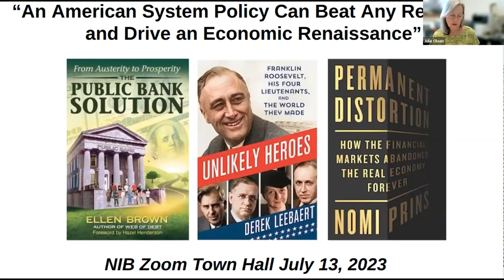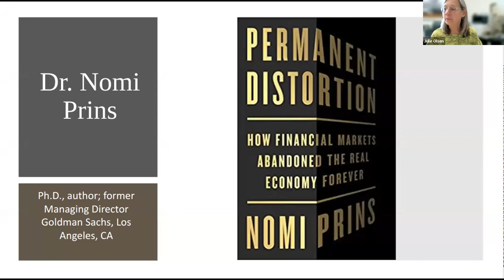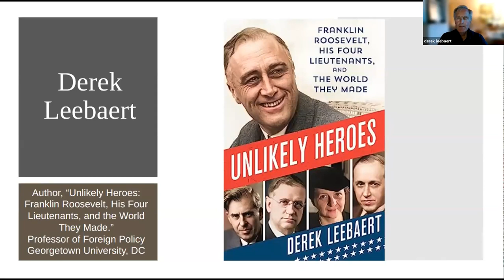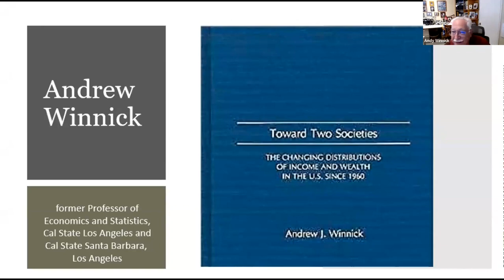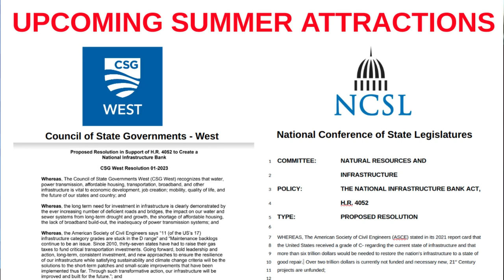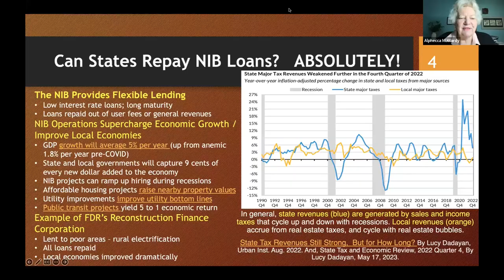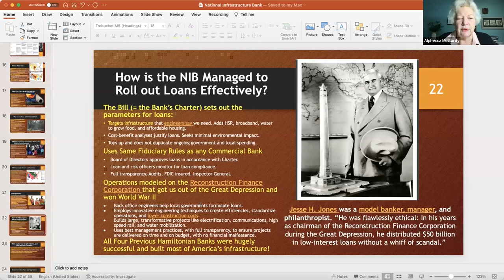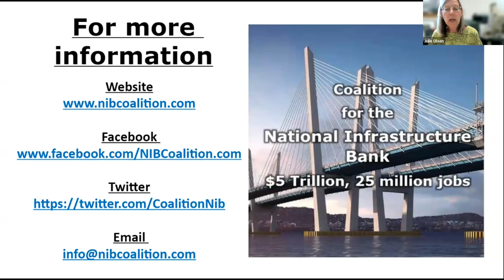An American System Policy Can Beat Any Recession and Drive an Economic Renaissance 2023-07-13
“An American System Policy Can Beat Any Recession and Drive an Economic Renaissance,” NIB Zoom Town Hall, July 13, 2023

The July 13 NIB Zoom Town Hall featured, author and former Wall Street Executive Dr. Nomi Prins, Public Banking Chair Ellen Brown, and Derek Leebaert, author “Unlikely Heroes: Franklin Roosevelt, His Four Lieutenants, and the World They Made.” The event was titled “An American System Policy Can Beat Any Recession and Drive an Economic Renaissance.”

As two polar opposite economic policies are now locked into mortal combat, the question is, “Which one is the right answer?”

Number one. The Federal Reserve is moving the country into a slow-moving recession. While Job creation is still positive, it is trending downward. Manufacturing is in its eighth straight month of contraction.  Nearly three hundred companies have gone belly-up this year alone, the highest since 2010, and many are well-known names. The ongoing collapse of commercial real estate could be a harbinger of serious trouble on the horizon. The Fed’s high-interest rate policy is negatively impacting hundreds of small and mid-size banks. Their balance sheets now resemble those of the three large banks that tanked this spring.

Number two. Although positive alternatives have begun to emerge, as the Biden administration’s CHIPS Act and Inflation Reduction Act and have spurred serious investment by some private sector companies into building new factories, this investment will not be large enough to prevent the real damage now being inflicted on the economy. As a complement to these bills, Congressman Danny Davis, and several cosponsors, have introduced H.R.4052 to create a $5 trillion National Infrastructure Bank to finance the infrastructure gap, and actually uproot poverty from the bottom up along the way. This new Bank will steer new money into all needed infrastructure projects creating millions of new high-wage jobs in the process.

That is the setting. The choice is yours: Allow our country to descend into the depths of crisis and despair or launch an industrial renaissance.

Please watch this insightful discussion and spread the word to your elected officials to cosponsor H.R.4052.

Speakers:
Alphecca Muttardy, former Senior Economist, International Monetary Fund

Dr. Nomi Prins, Ph.D, author and former Goldman Sachs Managing Director

Derek Leebaert, author “Unlikely Heroes: Franklin Roosevelt, His Four Lieutenants, and the World They Made,” Professor of Foreign Policy, Georgetown University

Ellen Brown, Esq, Chair Public Banking Institute

Dr. Andrew Winnick, Professor Emeritus of Macro-Economics and Monetary Theory, Cal State University-L.A.

Moderator: Julie Olsen, MBA, Small businesswoman and Chair Progressive Caucus Alaska Democratic Party